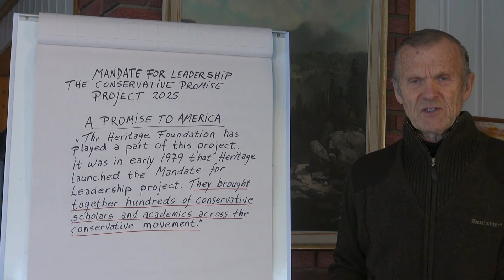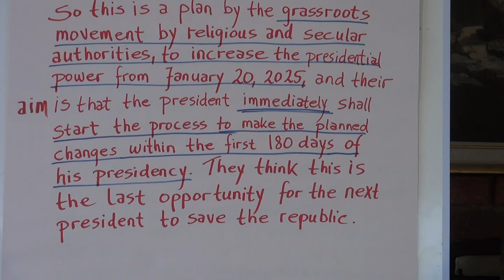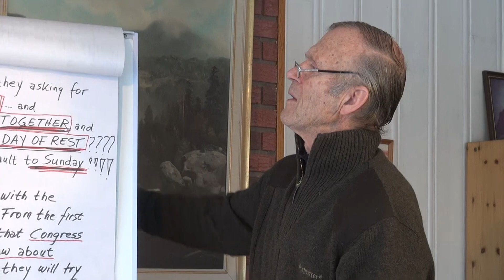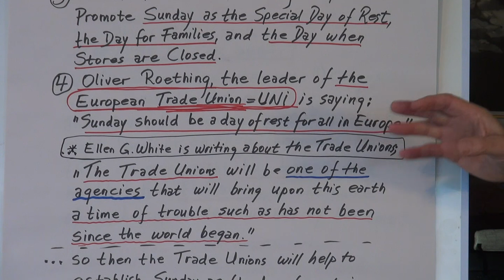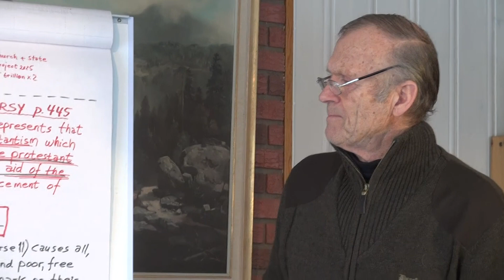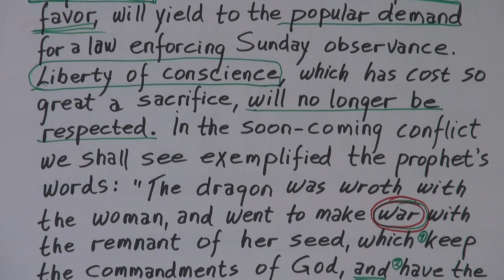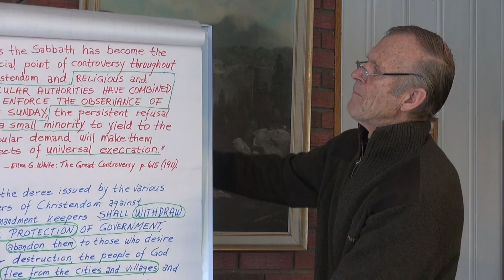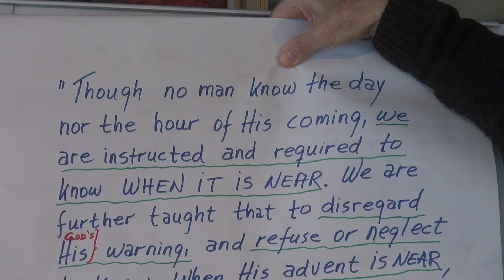Project 2025. By Abel Struksnes